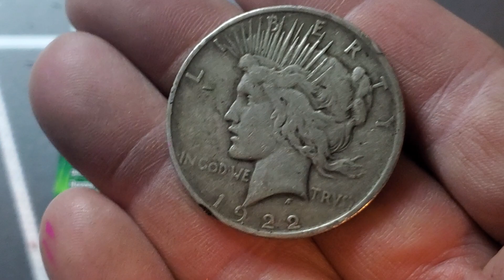Friday Fast Five. Gnome me the Money